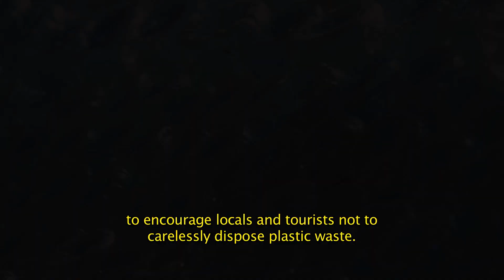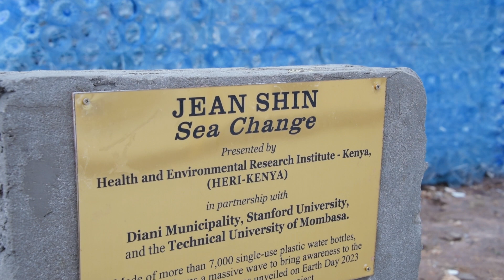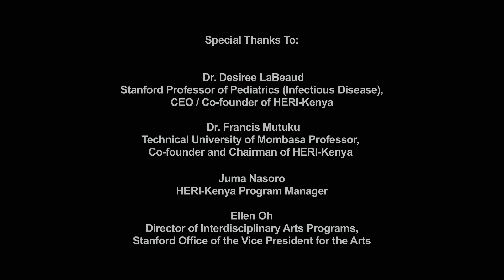Jean Shin - The making of SEACHANGE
A film by Moko Fukuyama

Collaborators:
- Dr. Desiree LaBeaud, pediatric infectious disease physician, and researcher focusing on the human health impacts of climate change and innovative solutions to the global plastic pollution crisis (LaBeaud Labs)
- Stanford University @stanfordarts
- Diani Municipality
- Technical University of Mombasa